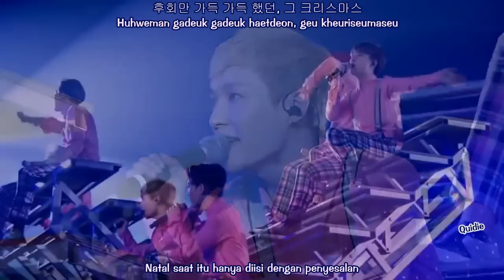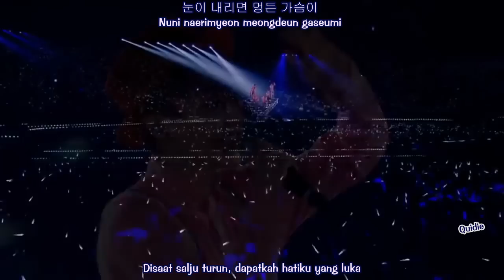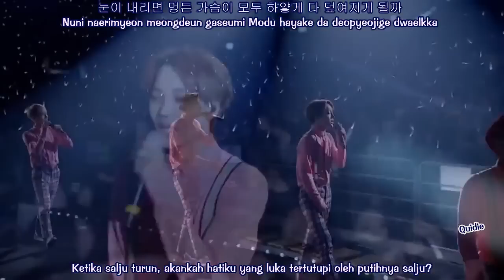EXO - First Snow MV (SUB INDO) Live Vers.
💕 this song since first time it released. Enjoy! ☺